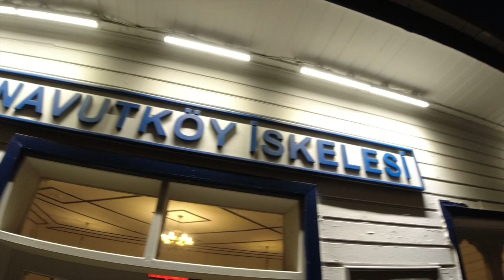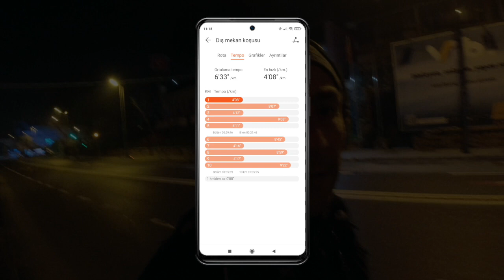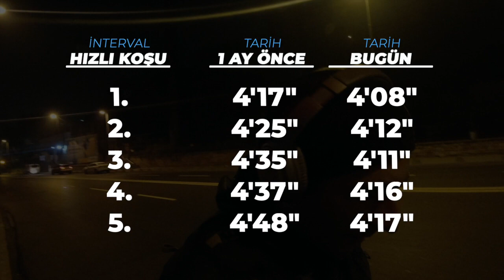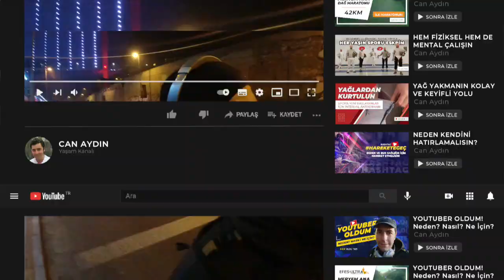EN ÇOK ZORLANDIĞIM ANTRENMANIM: İNTERVAL ÇALIŞMASI | Vlog 023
"66 in 6" adını verdiğim kendime meydan okumam kapsamındaki antrenmanlarımdan beni en çok zorlayan haftada 1 gün yaptığım interval çalışması oluyor.

1000'er metre aralıklarla yaptığım bu çalışmada 1000m maksimum süratle koşup 1000m hafif tempo koşarak dinleniyorum. Bu setten vlogu çektiğim dönemde 5 tekrar yapıyordum. Antrenman programının ilerleyen evresinde bu sayı 7'ye çıktı.

Bu vlogda bir interval antrenmanımı kayda aldım. Elbette yüksek nabızda konuşmak pek mümkün olmadığından anlatımları dinlenme aralıklarında yaptım.

Antrenmanımı yaparken hem interval çalışmamı anlattım hem de pek çok diğer konudan bahsettim.

Çalışmanın en zor kısmı neresi? Uzun mesafe koşusu yapmak için neden bu tür bir interval çalışması tercih ediliyor? Hangi yöntemle gelişimimizi sürdürebilir ve motivasyonumuzu koruruz? Ne kadar gelişebiliriz? Mental antrenman ne gibi faydalar sağlar? Antrenman hazırlığı neden önemlidir? Başka ne tür interval çalışmaları vardır? İstatistik tutmak nasıl avantajlar sağlar? Antrenmanın olmazsa olmazı soğuma nasıl yapılmalıdır?

Tüm bu soruların cevabını vlogda bulabilirsiniz.

Keyifli seyirler...